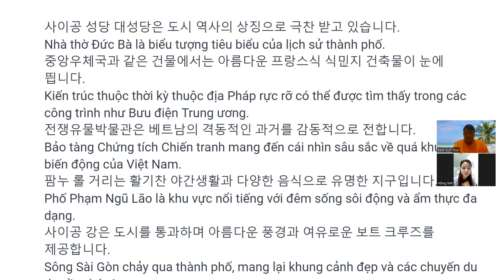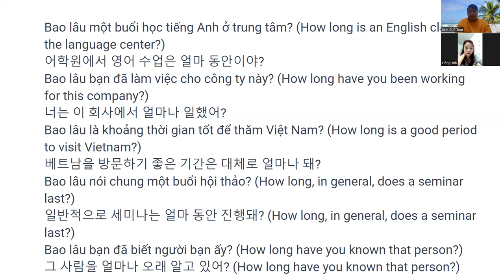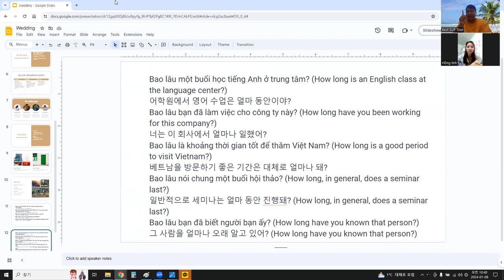베트남 한달살기 - 언어교환 기초편 Sống ở Việt Nam trong một tháng - Trao đổi ngôn ngữ cơ bản 21